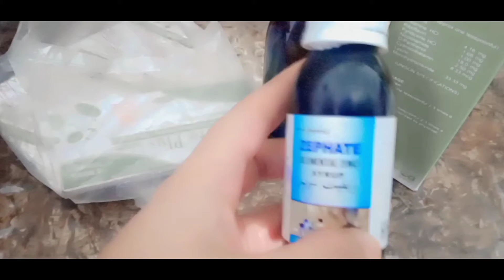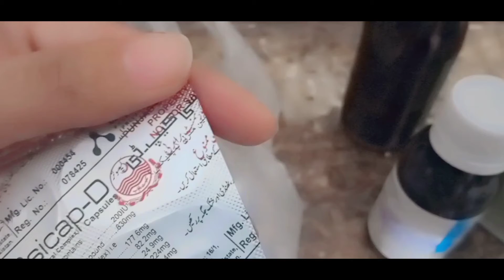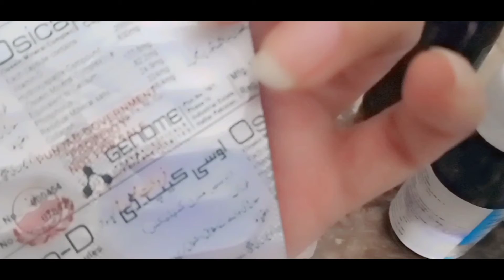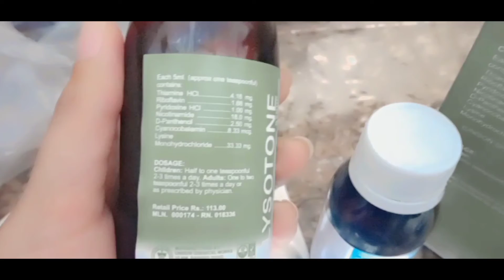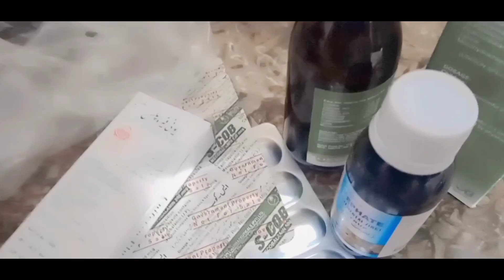Yh pieces kga sy milte